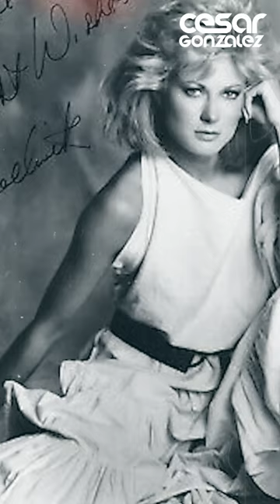Asi luce Lidia la hermosa largarto de los visitantes June Chadwick